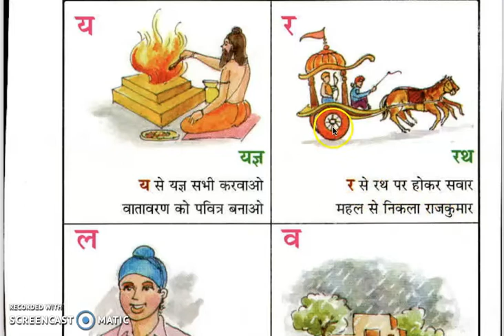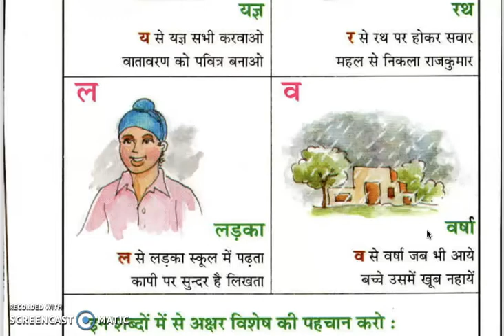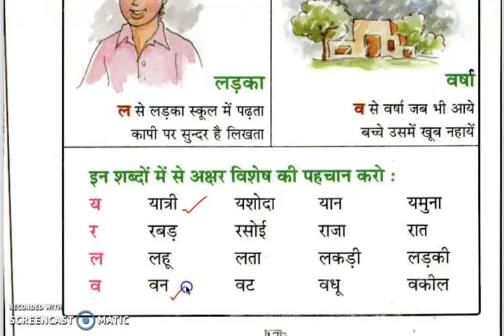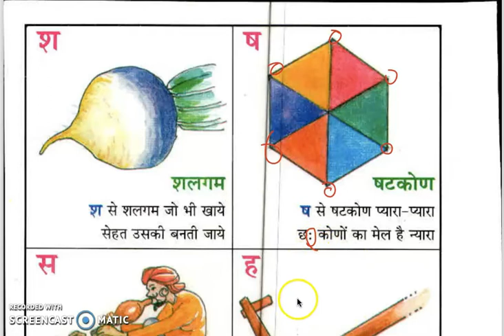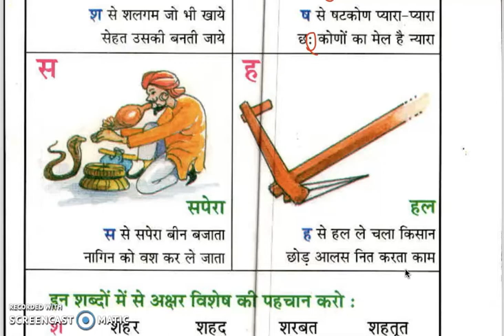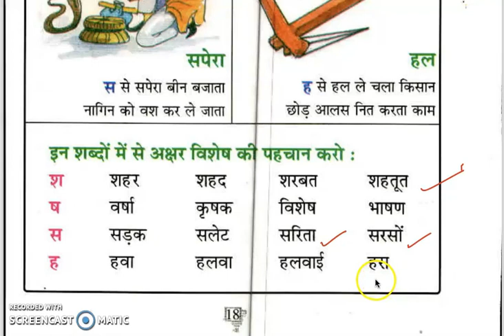Class 1 PSEB Hindi Pustak-1 (Hindi book)- हिन्दी वर्णमाला